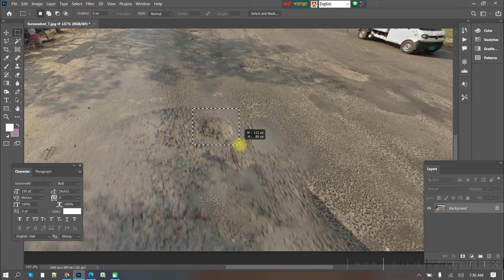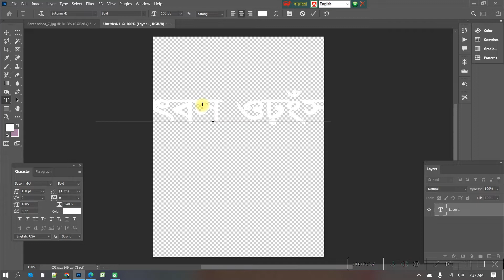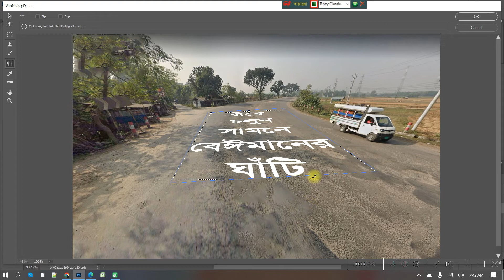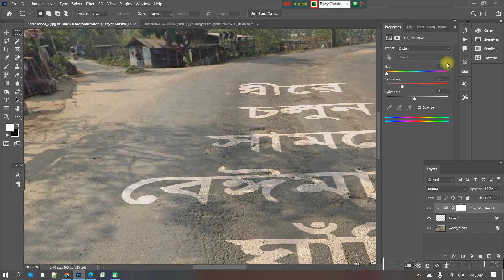How to use vanispoint in photoshope